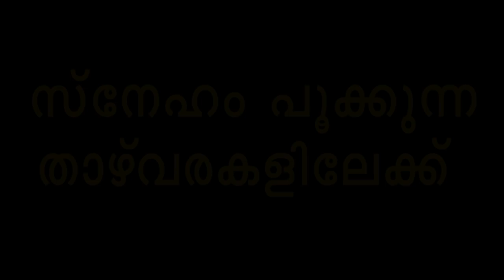വിശുദ്ധ കൊച്ചുത്രേസ്യ പുതുമയുള്ള കാഴ്ചപ്പാടുകൾ